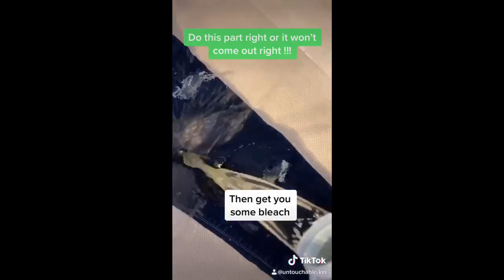How To Give Old Jeans a New Style // Keke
Real TV students are vlogging during the pandemic quarantine.